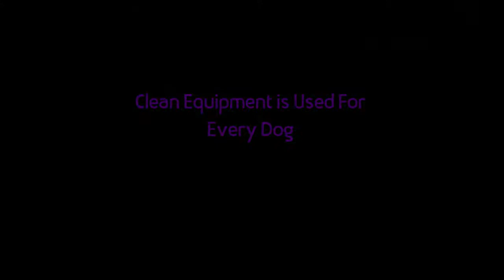Walk and Train by Dogs In Harmony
Covid-19 has altered our world. Like many other small businesses, Dog In Harmony has also been affected. We have created Walk and Train to continue supporting our clients and their goals, while maintaining strict hygiene procedures and social distancing.